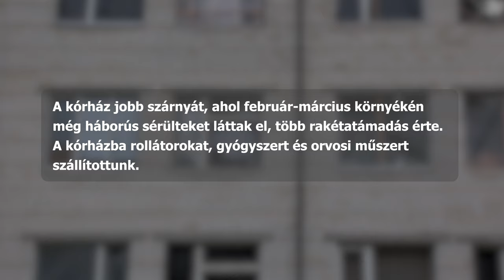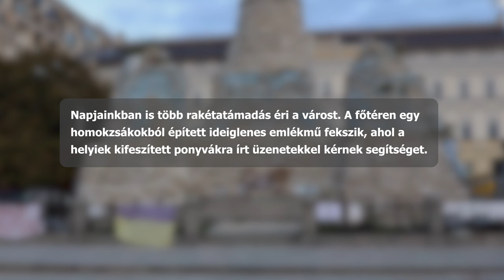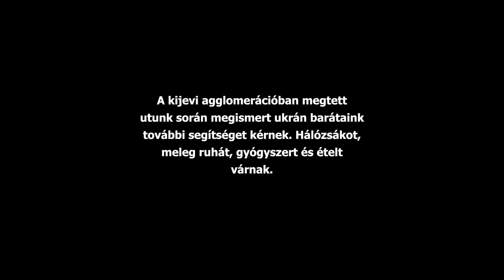Adományt vittünk a háborús Ukrajnába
Másodjára vittünk segélyszállítmányt a háború sújtotta Ukrajnába az Oltalom Karitatív Egyesülettel együtt.
A kijevi agglomerációban megtett utunk során megismert ukrán barátaink további segítséget kérnek. Hálózsákot, meleg ruhát, gyógyszert és ételt várnak.